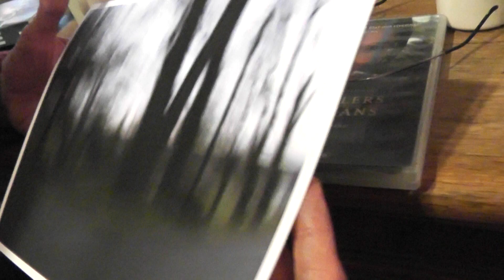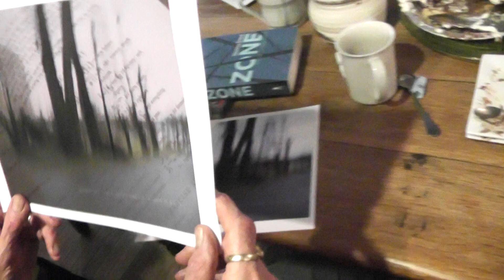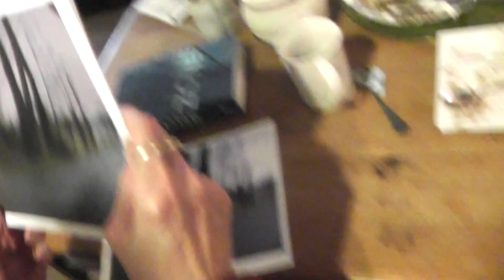Susan Quasha with pictures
Susan Quasha with samples of her artwork, New Year's Eve, 31 December 2011